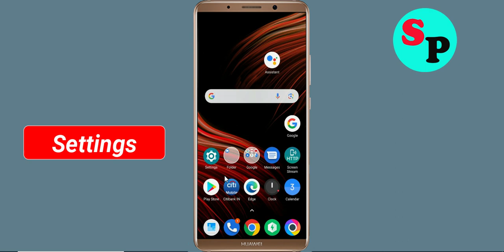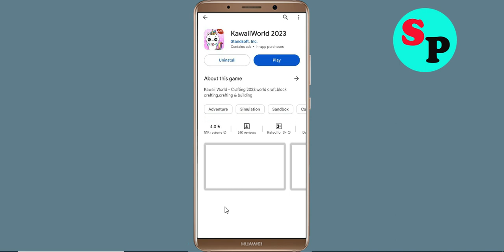Fix KawaiiWorld 2023 App Keeps Crashing Problem Solved in Android - KawaiiWorld 2023 App Crash Error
How To Fix KawaiiWorld 2023 App Keeps Crashing Problem Solved in Android - KawaiiWorld 2023 App Crash Error

Hello Friends today, In this video tutorial i will show you how to fix How To Fix KawaiiWorld 2023 App KawaiiWorld 2023 App, Fix KawaiiWorld 2023 App Retry Problem Problem Android & Ios - KawaiiWorld 2023 App Crash Issue. If you are facing same problem in your android mobile phone then it will help you to get rid of this problem.